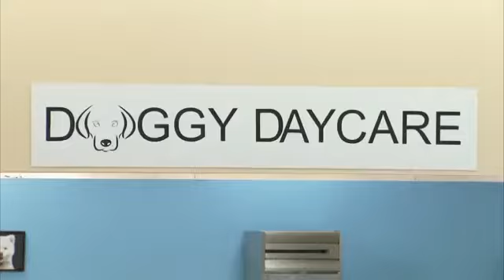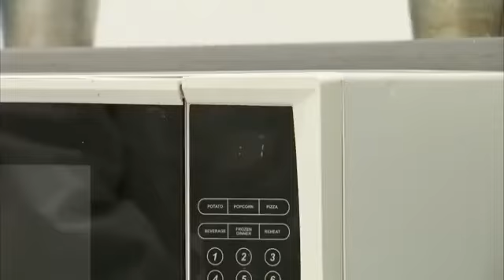Si tu pars en vacances, fais garder ton chien